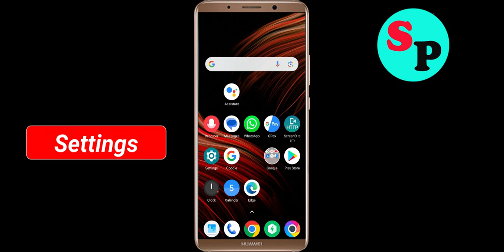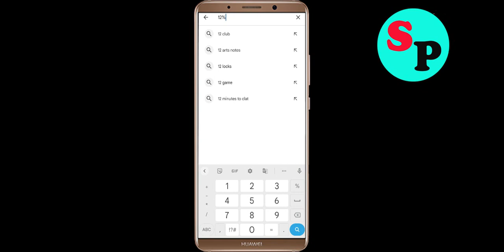Fix 12% Club Not Working / Loading / Not Opening Problem in Android Phone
12% Club Not working / Loading / Not Opening Problem in Android & Ios Mobile Phone? Here's how to fix it or how to solve it. It will help you to get rid of 12% Club not working and not open problem.